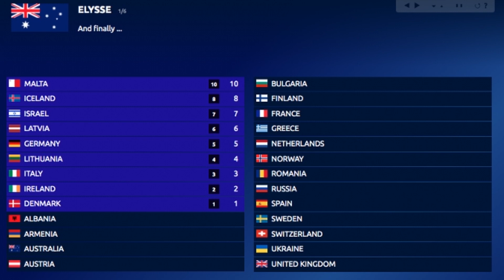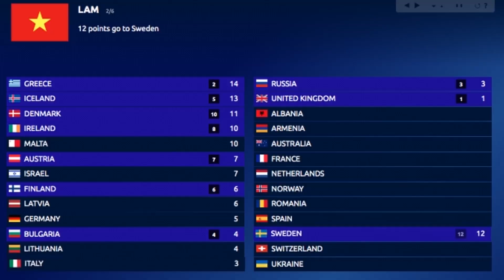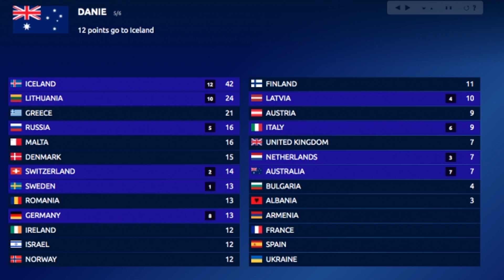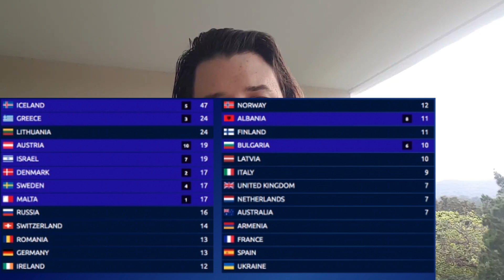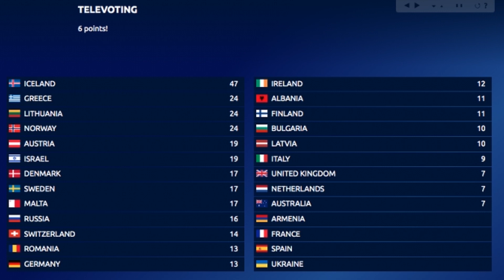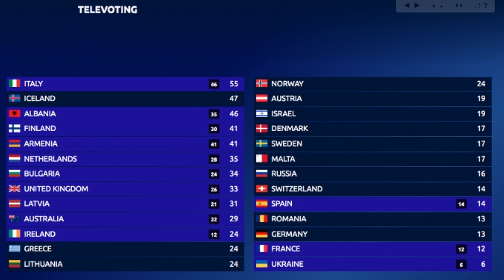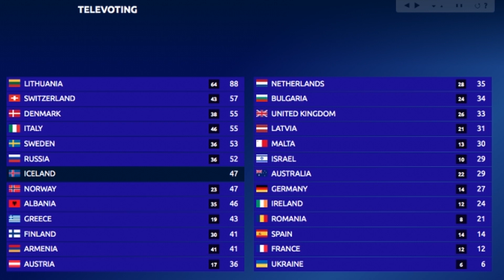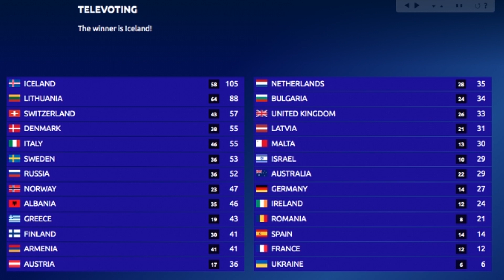My Facebook friends voted for a Eurovision 2020 winner - RESULT REVEALED!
I asked my friends on Facebook to vote for the entries of what was supposed to be Eurovision Song Contest 2020 Rotterdam, The Netherlands. 41 countries competed, 26 were selected for the grand final, and each jury member gave their top 10 with the famous douze points aka 12 points! To see the full music videos of each country in the MJT Reviews Grand Final, check them out

I made this results video with special guests Jon Ola Sand, Elysse Turner Cường Lâm Martin Palmer from Let Me Be The One radio show (eurovisionthroughtheages.blogspot.co.uk), Michelle Pearce-Denovan Danie Anne Tregonning and Mitchell James

All participating countries for Eurovision 2020:

 Belarus VAL "Da vidna" (Да відна)
 Israel Eden Alene "Feker libi" (ፍቅር ልቤ)
 Ukraine Go_A "Solovey" (Соловей)
 Greece Stefania "Supergirl"
 Iceland Daði og Gagnamagnið "Think About Things"
 Moldova Natalia Gordienko "Prison"
 Poland Alicja "Empires"
 Finland Aksel "Looking Back"
France Tom Leeb "Mon alliée (The Best in Me)"